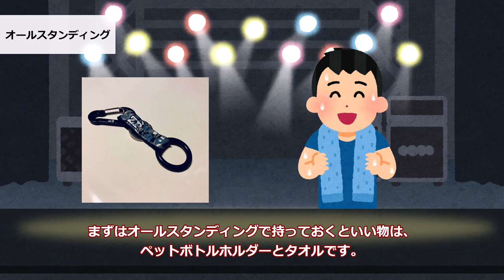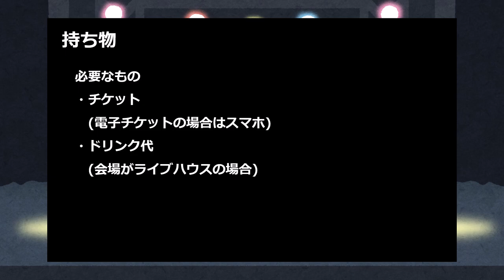GRANRODEOのワンマンライブに行く「服装と持ち物」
テストも兼ねて初投稿です。

GRANRODEOのライブ歴10年以上のファンが自分なりに解説してみました。

動画中、指定席の服装は自由と説明していますが、節度は守るようお願いします。

イチバン足が速くない国語が2なので語彙力がそんなにありませんが、役に立てたらうれしいです。
最後のまとめだけ見てくださってもかまいません。
動画の作り方を学びながら作ったので粗さが目立つし、他にも伝えるべきことがありそうな気がします…
もっと凝った動画を作れるようにがんばります。

00:00 初めに
00:25 席種
01:31 服装(オールスタンディング)
03:38 服装(指定席)
04:04 持ち物(必要なもの)
05:12 持っておくといいもの(オールスタンディング)
06:49 持っておくといいもの(指定席)
07:28 オールスタンディングのその他注意点
09:05 まとめ